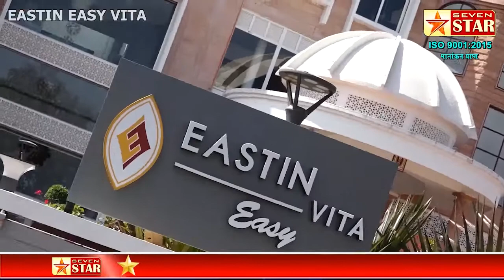अनिल देशमुख यांचा राजीनामा तर दिलीप वळसे-पाटील राज्याचे नवे गृहमंत्री